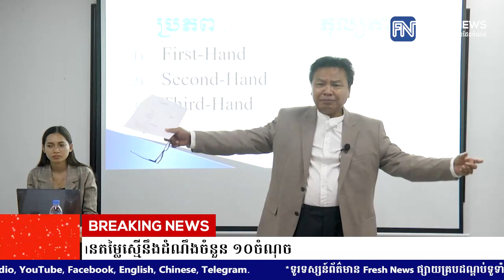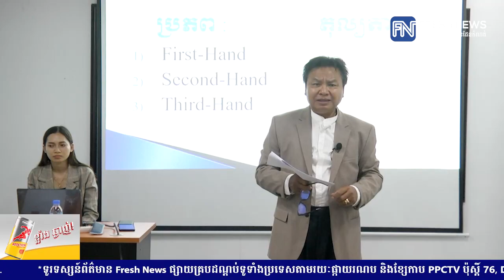លោក ម៉ារ យ៉ារិទ្ធ បង្ហាញអំពីព្រឹត្តិការណ៍ដែលមានតម្លៃស្មើនឹងដំណឹងចំនួន ១០ចំណុច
* រាយការណ៍ដោយកញ្ញា សំ ស្រីនីត និងកញ្ញា យឹម ចាន់ស្រីវីន